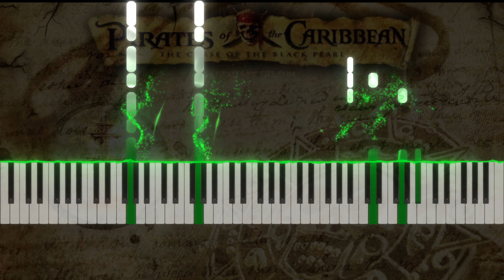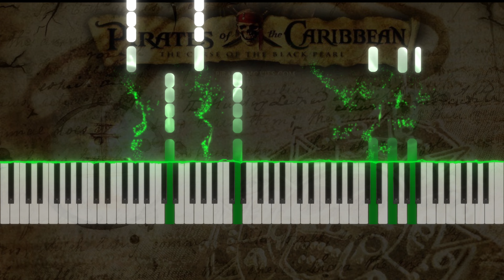Pirates of the Caribbean Theme (Piano Solo) | Piano Tutorial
Pirates of the Caribbean: The Curse of the Black Pearl is the official soundtrack album from the film of the same name. The album was released on July 22, 2003, by Walt Disney Records, and contains selections of music from the film score. The music of the film and this album are credited to composer Klaus Badelt and producer Hans Zimmer.